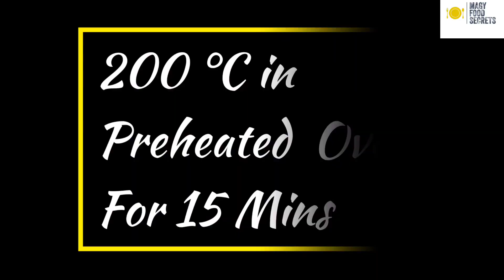Hot & Spicy Pizza - How To Make Pizza | Chicken Pizza Recipe By Magy Food Secrets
Today, We're making Hot & Spicy Pizza. This is so easy and Quick To bake.
Anyone can bake it at home.
So, let's come to the Ingredients.

Baking Time:-
200 °C in Preheated Oven For 15 Minutes.

Ingredients Are mentioned below :-

*Pizza Dough Ingredients*

°All-purpose Flour
2 Cup
میدہ
2 کپ

°Instant Yeast
2 TBS
خمیر
2 کھانے کے چمچ

°Sugar
1/2 TSP
چینی
آدھا چاۓ کا چمچ

°Salt
1/2 TSP
نمک

°Oil
1 TBS
آئل
ایک کھانے کا چمچ

°Egg
1 (Room Temperature)
انڈا
1 عدد

°Warm Milk
1/2 Cup
گرم دودھ
آدھا کپ

°Warm Water
1/2 Cup
(if needed)
گرم پانی
آدھا کپ
اگر ضرورت ہو تو۔

*Chicken Masala*
Ingredients

°Boneless Chicken
1/2 KG
بغیر ہڈی کے مرغی کا گوشت
آدھا کلو

°Garlic
Finally Chopped
لہسن
باریک کٹا ہوا

°Oil
4 TBS
تیل
4 کھانے کے چمچ

°Crushed  Red Chili Powder
1 TBS
کٹی لال مرچ
1 کھانے کے چمچ

°Ketchup
3-4 TBS
کیچپ
3-4 کھانے کے چمچ

1/2 TBS
سرخ مرچ پاؤڈر
آدھا کھانے کا چمچ

°Cumin Seed Powder
1/2 TSP
زیرہ پاؤڈر

°Coriander Powder
1/2 TSP
دھنیا پاؤڈر

°Turmeric Powder
1/2 TSP
ہلدی پاؤڈر

°Green Chilies
5-6
سبز مرچیں

*Pizza Preparation*
ingredients

°Cheddar Cheese
1 Cup
چیڈر چیز
ایک کپ

°Mozzarella Cheese
1 Cup
موزریلا چیز
ایک کپ

°Veggies
onion
Capsicum
Tomato
سبزیاں
پیاز
شملہ مرچ
ٹماٹر

°Olives
زیتون

°Oregano
Few Pinches

All method is in Video. Watch video & Try this.

Hope, you People will try this and enjoy every bite of this yummy pizza.
Send me your feed back on my Instagram.

(Magy Food Secrets)

JAZAKALLAH KHAIR 🌼